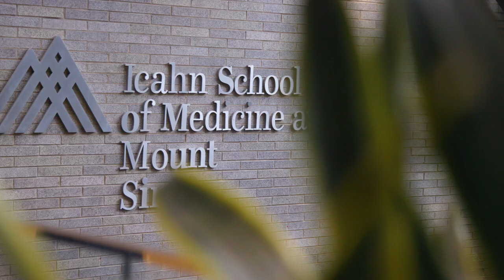Mount Sinai Hospital Cardiothoracic Anesthesiology Fellowship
Promotional Video for the Cardiothoracic Anesthesiology Fellowship at The
Mount Sinai Hospital.